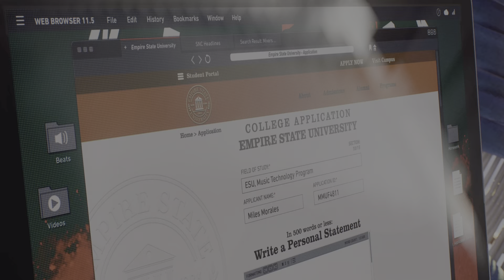Gang beast going god mode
Read this you like men